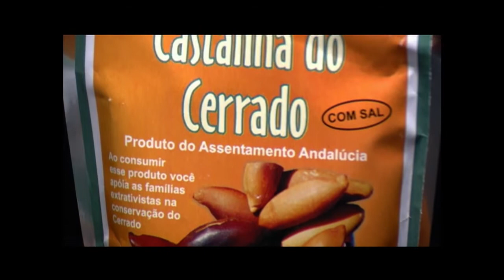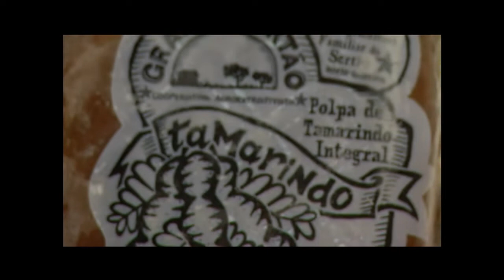Programa de Aquisição de Alimentos beneficia 150 mil familias de agricultores familiares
CENAS DO BRASIL - 26.08.13: O Cenas do Brasil desta quinta-feira (22) faz um balanço dos 10 anos do Programa de Aquisição de Alimentos (PAA) e debate os desafios e perspectivas da iniciativa e das políticas voltadas para agricultura familiar. O PAA ajuda no combate à pobreza e fortalece a agricultura familiar. Já foram comercializados 3 milhões de toneladas de produtos e 150 mil famílias são atendidas pelo programa em todo o Brasil. Participam do debate o secretário Nacional da Agricultura Familiar do Ministério do Desenvolvimento Agrário, Valter Bianchini, e o presidente da Cooperativa Agropecuária de São Sebastião (Copas), Luiz Torres.